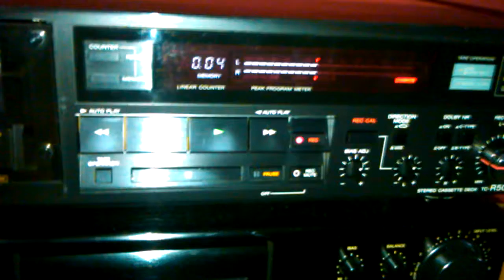SONY TC-R503ES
Cassette deck on calibration tape